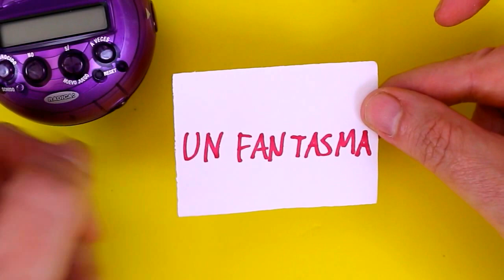20Q Scientific Toy - Juguete científico 20Q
Scientific toy with artificial intelligence based on neural networks to deduce a thought word.

Juguete científico con inteligencia artificial basada en redes neuronales que deduce una palabra pensada.